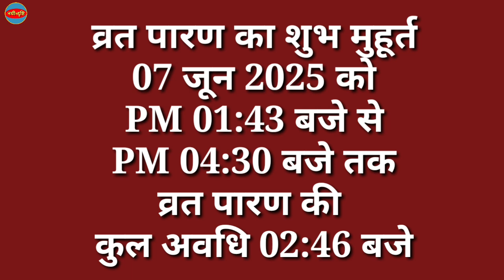Nirjala Ekadashi 2025 | Ekadashi June 2025 | Ekadashi Kab Hai | Nirjala Ekadashi 2025 Date And Time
Nirjala Ekadashi 2025 | Ekadashi June 2025 | Ekadashi Kab Hai | Nirjala Ekadashi 2025 Date And Time | निर्जला एकादशी 2025 | निर्जला एकादशी 2025 में कब है | निर्जला एकादशी 2025 कब है | निर्जला एकादशी व्रत 2025 | निर्जला एकादशी व्रत कब है 2025 | निर्जला एकादशी कब की है 2025 में | Nayi Drishti